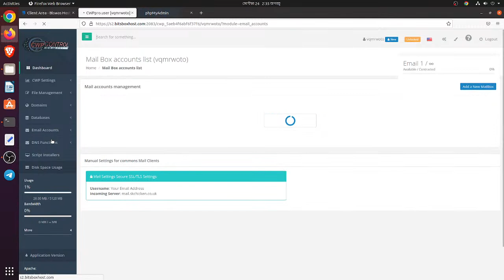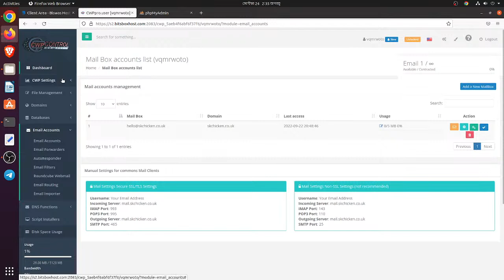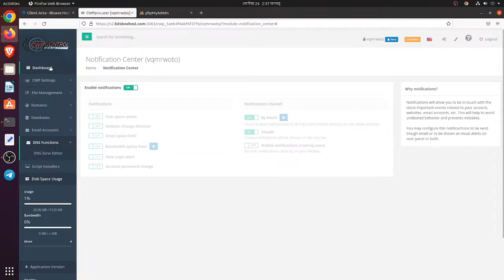Control-WebPanel [CWP] Deploy CentOS Linux Server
What I'll Do?
I'll Do Control-WebPanel [CWP] Deploy CentOS 8 Linux. Control-WebPanel [CWP] Deploy CentOS Linux Server

I am a freelance web developer with extensive experience in Control-WebPanel. I specialize in providing support and assistance to businesses and individuals who use Control-WebPanel to manage their web hosting accounts.

My services include:
Control-WebPanel installation and setup
Control-WebPanel customization and optimization
Troubleshooting and issue resolution
Security and performance optimization
Backups and disaster recovery

Whether you need help setting up a new Control-WebPanel instance or you're experiencing issues with your current installation, I am here to help. I can work with you to identify the root cause of any issues you're experiencing and develop a customized solution that meets your specific needs.

I offer flexible pricing options to fit your budget, with hourly rates or fixed-price packages available depending on the scope of your project. I am also happy to provide ongoing support and maintenance to ensure that your Control-WebPanel installation continues to run smoothly over time.

If you're interested in working with me, please don't hesitate to reach out. I am happy to provide a free consultation to discuss your needs and determine the best approach for your project.

Thank you for considering my services, and I look forward to working with you!

- CentOS Linux Server SSH access